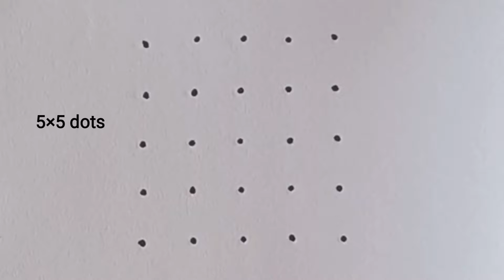Thursday Simple Kolam with 5×5 dots | Daily Muggulu | Chinna Muggulu | Small Kolam | Muggulu Designs